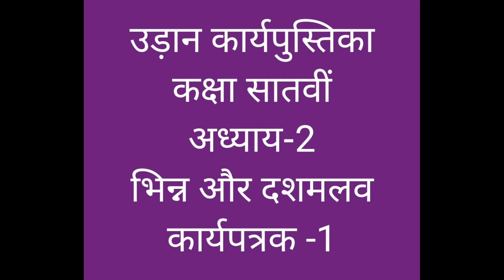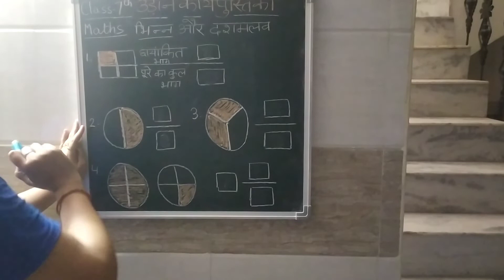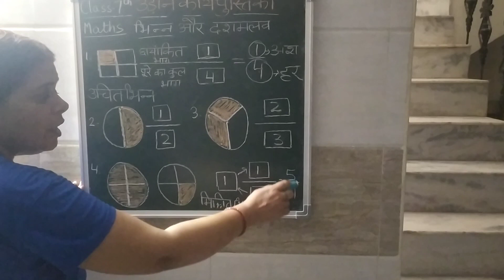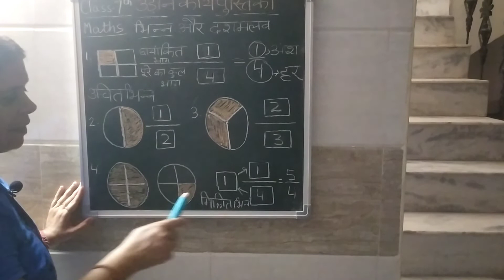कक्षा 7:-गणित । उड़ान कार्यपुस्तिका । अध्याय 2 । भिन्न और दशमलव । कार्यपत्रक -1। UDAAN WORKBOOK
कक्षा 7:-गणित । अध्याय 2 ।  भिन्न और दशमलव।  भाग -2